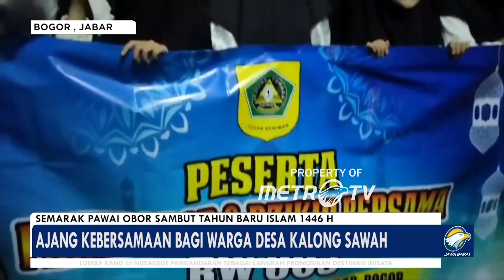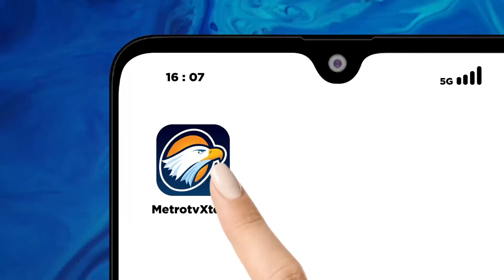Semarak Pawai Obor Sambut Tahun Baru Islam 1446 H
METRO TV - Semarak Pawai Obor Sambut Tahun Baru Islam 1446 H tidak hanya dirasakan oleh kota-kota besar saja. salah satunya ada di desa Kalong Sawah yang melakukan pawai obor bersama dari anak-anak hingga dewasa.